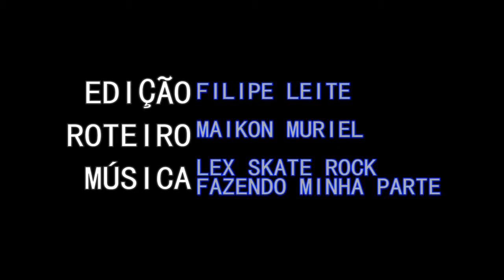J.U.B.A.R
Acrostico em forma de vídeo com a palavra JUBAR exibido em 11/9/2013